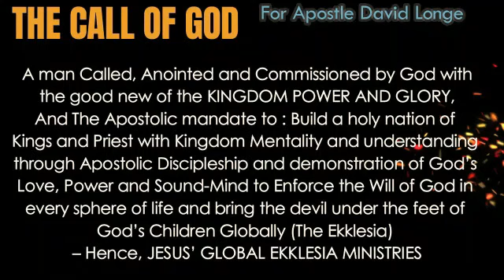STOP BLAMING the devil FOR ALL YOUR SPIRITUAL IRRESPONSIBILITIES, even THINGS he knows nothing about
Many Christians are victims of ignorance, wrong discipleship, and irresponsibilities. Every thing many Pray for, they would not have if they knew Its already given them
This teaching will change your perspective and bring you to Dominion

JESUS; GLOBAL EKKLESIA MINISTER;S FORUM WHATSAPP GTOUP

Your email shall be received and the book shall be sent to you.